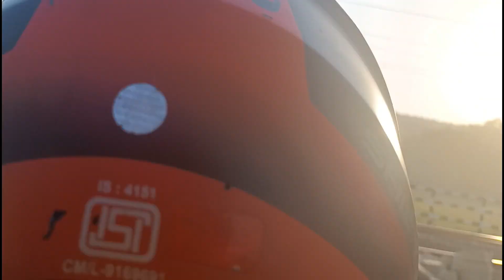The beautiful location in Bongaigaon near Majgaon train station ❤️🥰 (Nigamghola)@JubinPathak